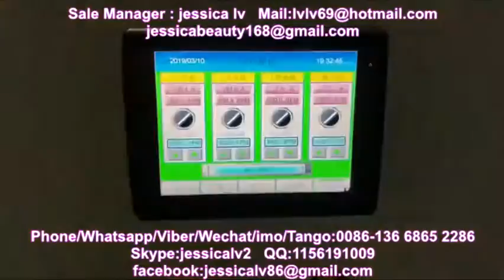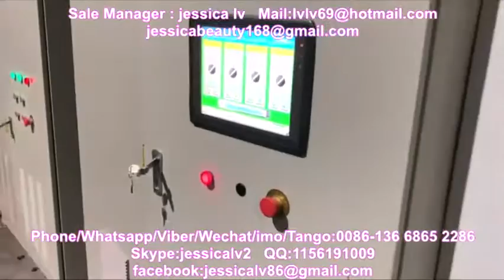plastic ps foam sheet extruder листовой экструдер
plastic ps foam sheet extruder

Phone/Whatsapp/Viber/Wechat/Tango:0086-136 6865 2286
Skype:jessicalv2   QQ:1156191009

1. foam sheet extrusion line: make PS foam sheet from raw material. The raw material is general polystyrene granule.

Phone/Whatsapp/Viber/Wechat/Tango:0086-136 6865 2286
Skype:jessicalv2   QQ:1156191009